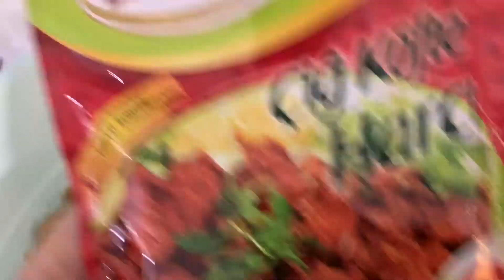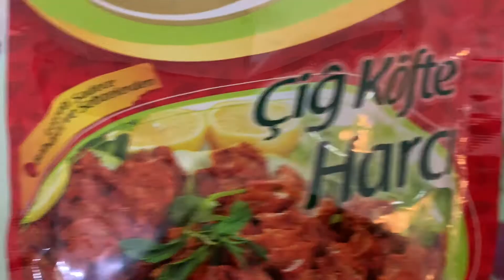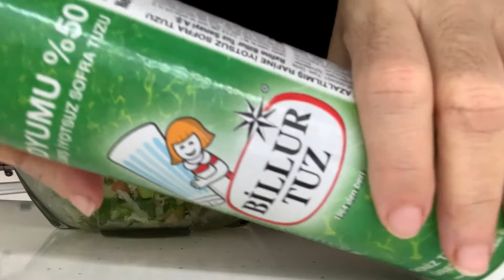KOLAY VE BASİT KISIR NASIL YAPILIR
Kanalıma hoşgeldiniz.